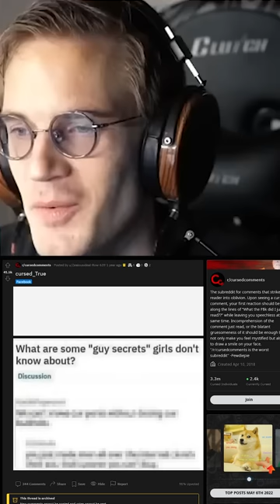I GOT PLAYED